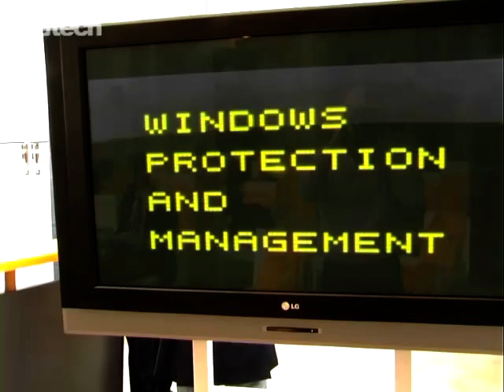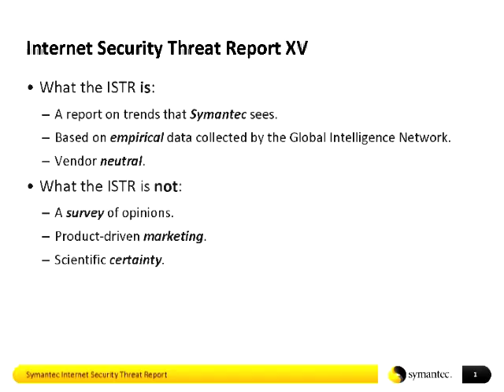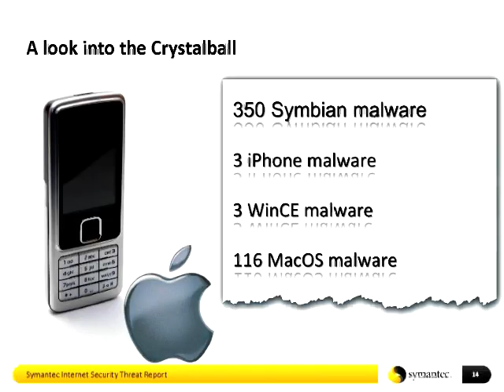Symantec Internet Security Threat Report - TVtech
Symantec ha presentato l'edizione annuale del Symantec Internet Security Threat Report. Con Antonio Forzieri, Principal Consultant Global Security Services Symantec, facciamo il punto sugli strumenti ad oggi disponibili e sulle minacce previste per il prossimo futuro.